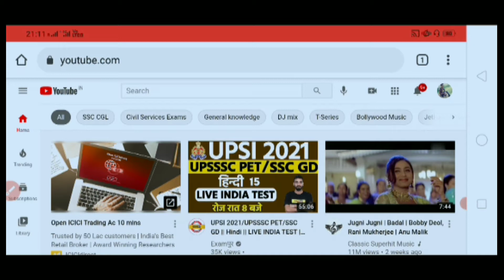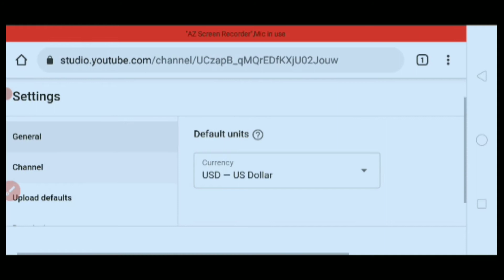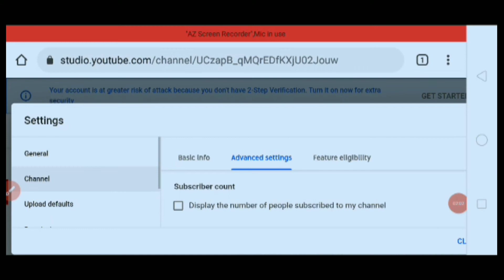unhide subscribers|subscribe show kaise kare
Hi
   I am Awadhesh Welcome to my YouTube
channel Tichnical Bhai up

Quary solve
Thank you so much
Our some video.